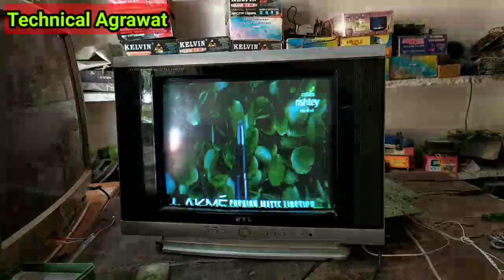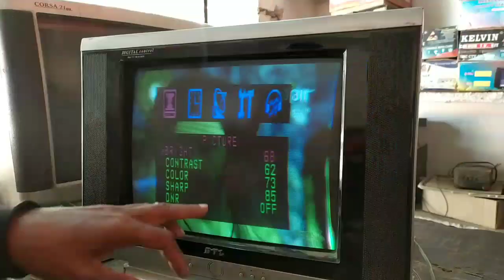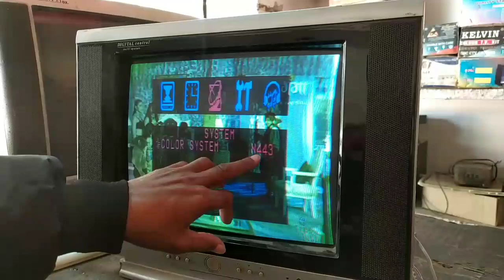All voltage ok but red color not available in china kit !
Friends is video me dikhya gaya hai ki crt tv me picture par color sahi nahi hai or crt ke RGB transistor volt sahi ho to afc ki problem hoti hai remote se color system auto kar dena chahiye,